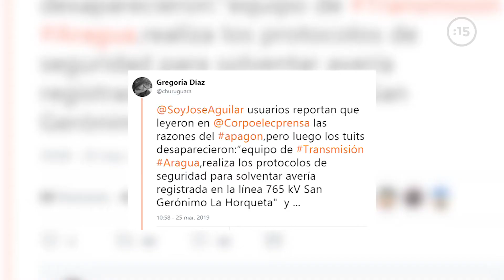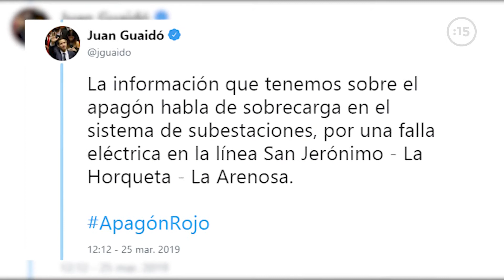Niños de la calle aseguran que gracias al apagón pueden comer más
En 18 días Venezuela sufre un segundo apagón que dejó a los venezolanos sin energía eléctrica por más de 24 horas en al menos 17 estados del país. Caracas, capital del país suramericano, fue una de las ciudades más afectadas. Se convirtió en un total caos por la falta de transporte subterráneo. Por otra parte, niños de la calle conversaron con el equipo de 15 minutos y aseguraron que cuando no hay luz reciben de los comercios la comida que está a punto de dañarse.